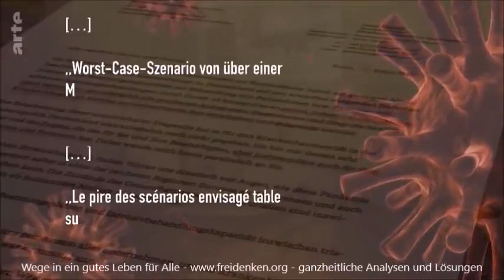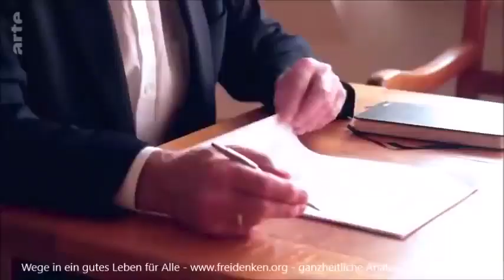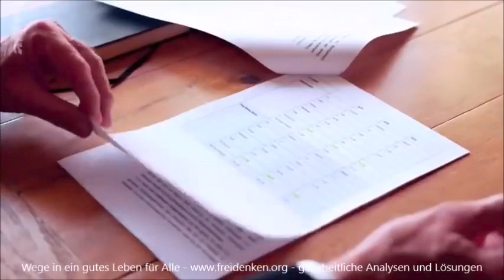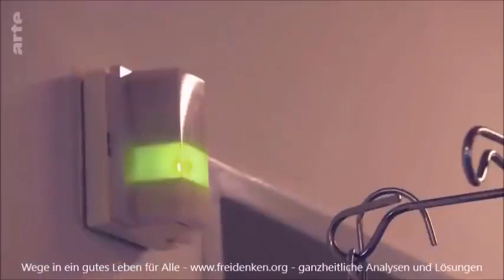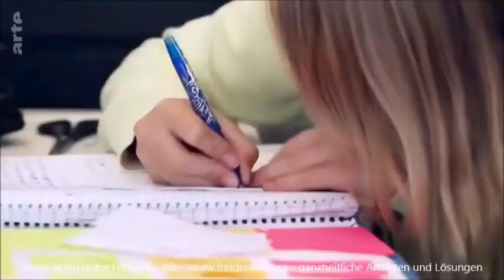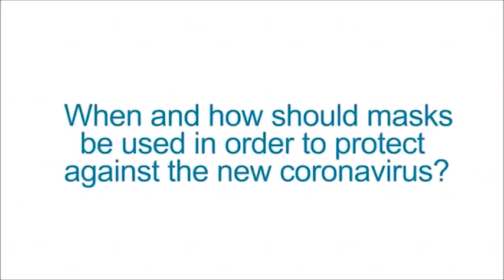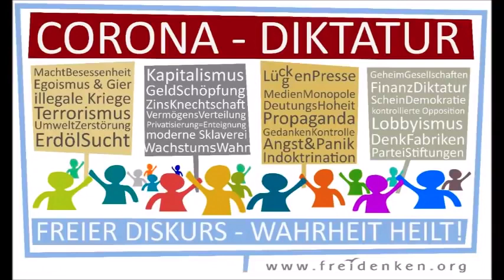Wahrheit über Corona - Doku 2021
Wahrheit über Corona - ausschnitte aus einer arte dokumentation (14min)

original: "Corona: Sicherheit kontra FreiheitDeutsche, Franzosen und Schweden in der Krise (Arte Dokumentation)"